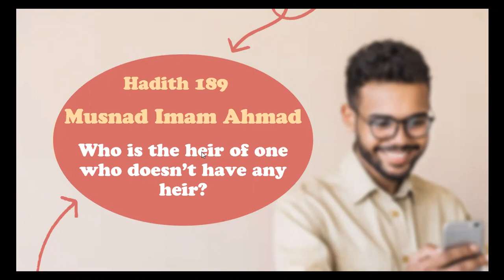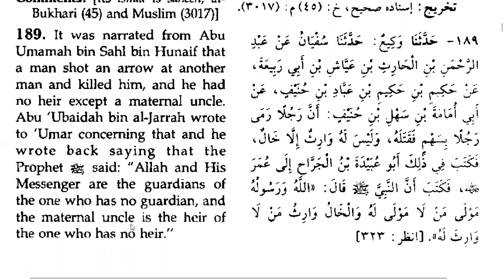Musnad Imam Ahmad Hadith 189: Who is the heir of the one who doesn't have any heir?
According to the Hadith 189 of Musnad Imam Ahmad, the paternal uncle is the heir of such a person.

حديث 189

حَدَّثَنَا وَكِيعٌ، حَدَّثَنَا سُفْيَانُ، عَنْ عَبْدِ الرَّحْمَنِ بْنِ الْحَارِثِ بْنِ عَيَّاشِ بْنِ أَبِي رَبِيعَةَ، رَضِيَ اللَّهُ عَنْهُمْ عَنْ حَكِيمِ بْنِ حَكِيمِ بْنِ عَبَّادِ بْنِ حُنَيْفٍ، عَنْ أَبِي أُمَامَةَ بْنِ سَهْلِ بْنِ حُنَيْفٍ، أَنَّ رَجُلًا، رَمَى رَجُلًا بِسَهْمٍ فَقَتَلَهُ وَلَيْسَ لَهُ وَارِثٌ إِلَّا خَالٌ فَكَتَبَ فِي ذَلِكَ أَبُو عُبَيْدَةَ بْنُ الْجَرَّاحِ إِلَى عُمَرَ رَضِيَ اللَّهُ عَنْهُ فَكَتَبَ أَنَّ النَّبِيَّ صَلَّى اللَّهُ عَلَيْهِ وَسَلَّمَ قَالَ اللَّهُ وَرَسُولُهُ مَوْلَى مَنْ لَا مَوْلَى لَهُ وَالْخَالُ وَارِثُ مَنْ لَا وَارِثَ لَهُ.‏ (صَحِيحٌ)

Abu Umamah bin Sahl bin Hunaif narrated that a man shot an arrow at another man and killed him, and he had no heir except a maternal uncle. Abu 'Ubaidah bin al-Jarrah wrote to ‘Umar concerning that, and he wrote back saying that the Prophet ﷺ said: `Allah and His Messenger are the guardians of the one who has no guardian, and the maternal uncle is the heir of the one who has no heir.”
(صَحِيحٌ)

حضرت ابوامامہ ؓ سے مروی ہے کہ ایک آدمی نے دوسرے کو تیر مارا جس سے وہ جاں بحق ہو گیا، اس کا صرف ایک ہی وارث تھا اور وہ تھا اس کا ماموں، حضرت ابوعبیدہ بن الجراح نے اس سلسلے میں حضرت فاروق اعظم ؓ کی خدمت میں خط لکھا، انہوں نے جوابا لکھ بھیجا کہ نبی ﷺ نے ارشاد فرمایا ہے جس کا کوئی مولیٰ نہ ہو، اللہ اور اس کا رسول اس کے مولیٰ ہیں اور جس کا کوئی وارث نہ ہو، ماموں ہی اس کا وارث ہو گا۔ (صَحِيحٌ)